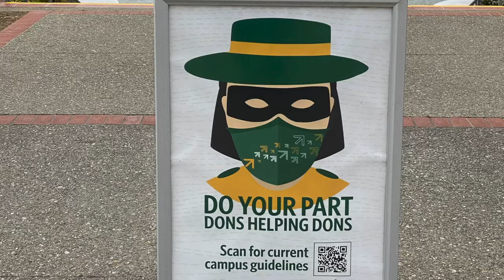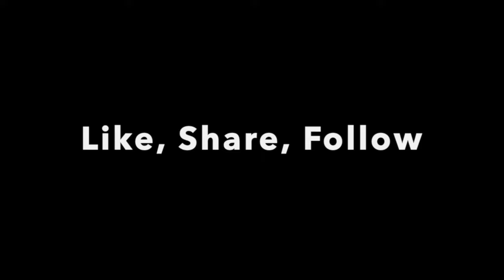University of San Francisco - Flyby Tour / Overview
See an overview and tour of the University of San Francisco Hilltop Campus and the surrounding area.
The University of San Francisco (USF) is a private Jesuit university in San Francisco, California. The university's main campus is located on a 55-acre (22 ha) setting between the Golden Gate Bridge and Golden Gate Park. The main campus is nicknamed "The Hilltop" and is split into two sections. Part of the main campus is located on Lone Mountain, one of San Francisco's major geographical features. Its close historical ties with the City and County of San Francisco are reflected in the university's traditional motto, Pro Urbe et Universitate ('For the City and University'). The current motto is "Change the World from Here". The mascot is "The Don", a Spanish nobleman.

In this video: Saint Ignatius Church (1914),
Kalmanovitz Hall (1927/2008),
School of Education Building (1930),
Lone Mountain (1932),
Gleeson Library (1950) and the Geschke Learning Resource Center (1997),
Toler Hall (1955),
War Memorial Gymnasium (1958),
Ulrich Field (1958),
Fromm Hall (1959/2003),
The Koret Law Center: Kendrick Hall (1962) and Dorraine Zief Law Library (2000),
Lone Mountain North (1963),
Gillson Hall (1965),
Harney Science Center (1965),
Hayes-Healy Hall (1966),
University Center (1966)
Cowell Hall (1969),
Negoesco Stadium (1982),
USF Koret Health and Recreation Center (1989),
Loyola House (1999),
Loyola Village (2002),
Malloy Hall (2004)
John Lo Schiavo, S.J. Center for Science and Innovation

Photography and editing from this video by David Sheakley-Early
Music from this video by U.S. Army Blues, which can be found